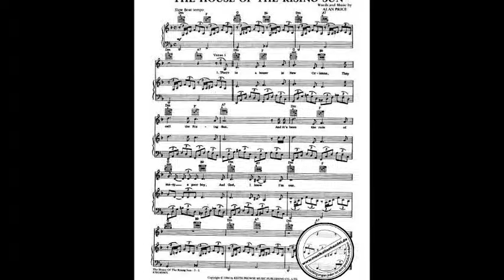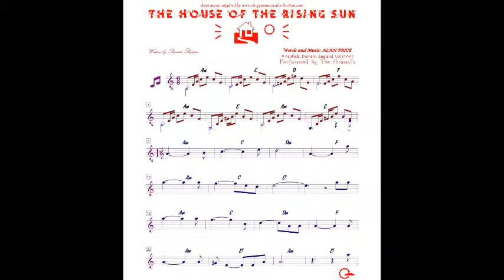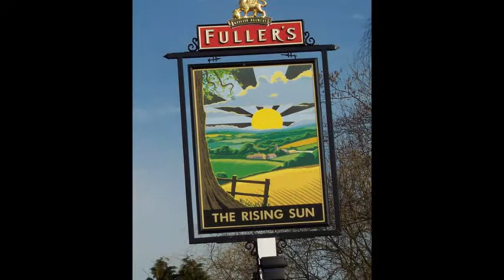House of the Rising Sun (The Animals) by Frenk Summers, Holland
This is me singing the American Classic 'House of the Rising Sun'. There's a lot to tell about the lyrics of this song, you can google if you want ;-))  I recorded this song almost twenty years ago, originally on a cassette that accidentally got wet when I dropped in a fish bowl (!)... But the recording somehow survived and now it gets a second life on YouTube ;-)))  Hope you'll enjoy this, give me a thumbs up if you like it,  peace, Frenk.